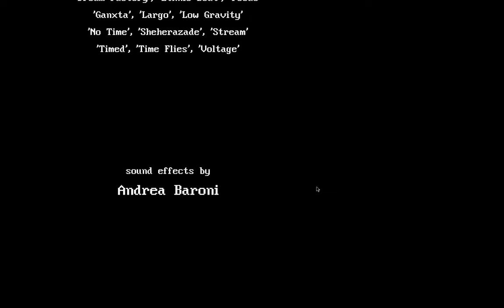resync first level